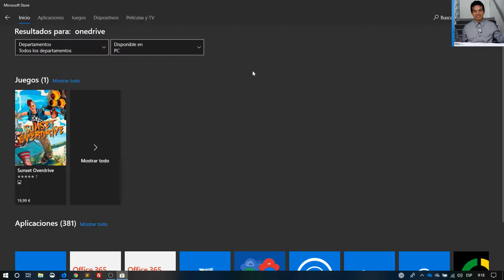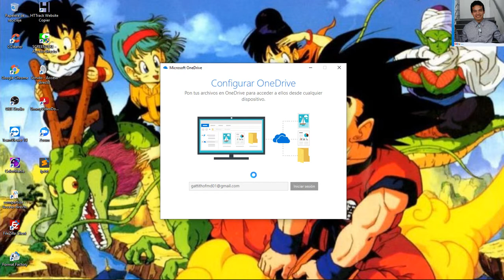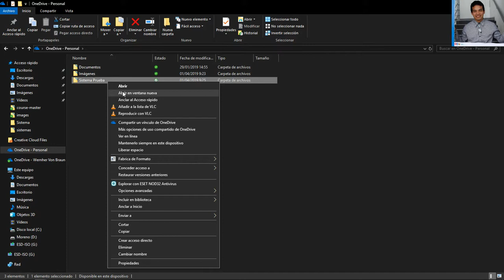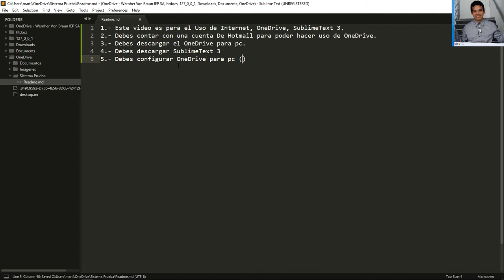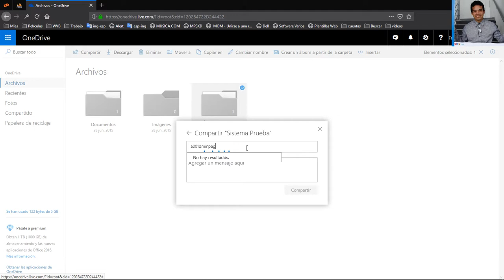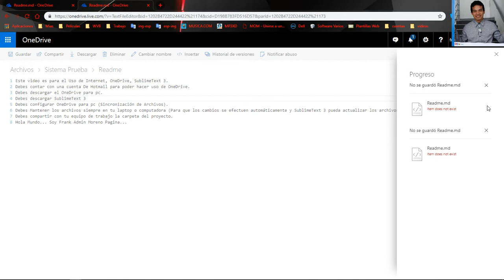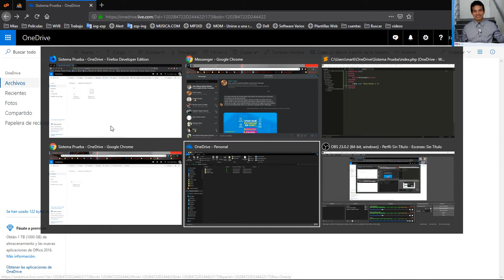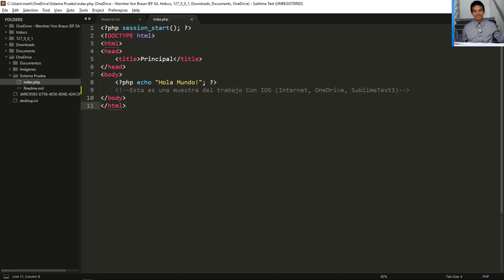IOS (Internet, OneDrive, SublimeText 3)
Usa Internet - OneDrive y SublimeText Como herramientas para Realizar y Trabajar Proyectos en Grupo sin Necesidad de Reunirse.
Solo necesitan tener estos tres Medios para poder trabajar en conjunto.
Más abajo de la Descripción les estaré dejando los enlaces para que puedan descargar los Medios Necesarios.

Al registrarse cuentan con 5Gb de espacio gratis el cual pueden usar para trabajar su proyecto en conjunto con sus compañeros de equipo si necesidad de reunirse.

Creen que no se puede. pues con este vídeo quedará demostrado en vivo